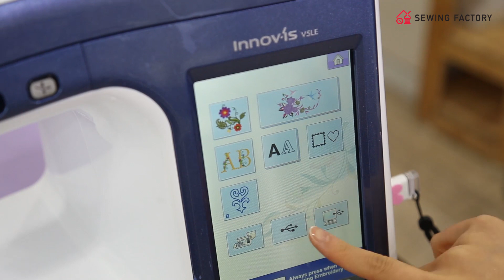가정의 달 자수미싱 DIY 10탄! 꽃자수 액자 만들기 with 휴프로젝트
사랑이 가득한 5월! 기념 영상강좌 10탄!!

휴프로젝트 작가님과 함께하는 자수미싱으로 만드는 다양한 DIY, 그 열번 째 시간!
액자, 카드도 감성을 담아 특별하게~ 귀여운 꽃이 수놓인 틀 만들기!

*휴프로젝트님의 꽃자수틀 자수파일은 '자수닷컴'에서 무료로 다운로드 가능!! *

* 홈페이지 ▶ sewingfactory.co.kr/